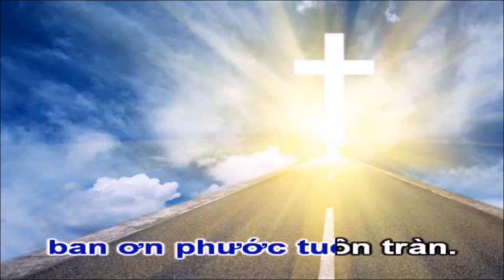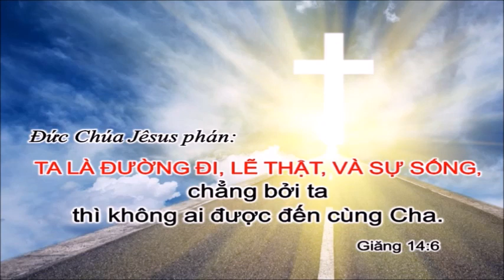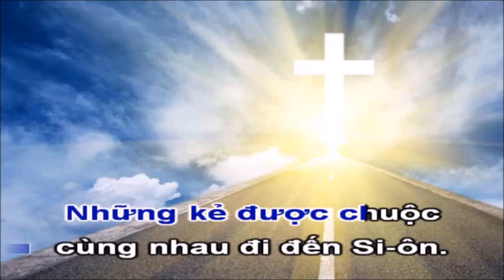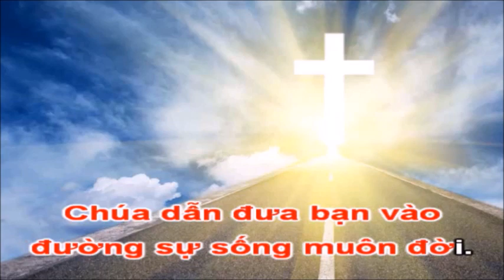Con Đường Sự Sống [TVCHH 304]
Chỉ có Chúa Cứu Thế Jêsus là Con Đường duy nhất dẫn chúng ta đến sự sống an bình và phước hạnh, cho dù chúng ta đang ở trong hoàn cảnh nào.  Hãy tin và tìm đến Cứu Chúa Jêsus, bạn sẽ gặp được Ngài.
Mong thật hết lòng.

Lời bài hát/Lyrics
1.
Có một con đường dầu người khờ dại bước đi,
cũng chẳng lạc lầm dù đầy giông tố vây quanh.
Ấy chính con đường mà Ngài đã phó thân mình,
để cứu nhân loại khỏi sự hư mất đời đời.

2.
Có một con đường tràn ngập hạnh phúc yêu thương.
Những kẻ được chuộc cùng nhau đi đến Si-ôn.
Chúa dẫn đưa đường, Ngài luôn chăm sóc yêu thương.
Những kẻ trông đợi, Ngài ban ơn phước tuôn tràn.

Điệp Khúc:
Bao năm lạc đường giờ đây quay gót ăn năn.
Bao nhiêu tội tình Ngài đã tha thứ tôi rồi.
Vì tình yêu Ngài đã chết thay tôi,
để giờ đây tôi cùng Ngài song đôi.

3.
Hãy về bên Ngài để nhận nguồn phước thiêng liêng.
Chúa vẫn mong chờ, chờ ai quay gót ăn năn.
Hãy đến bên Ngài để được tha thứ muôn tội.
Chúa dẫn đưa bạn vào đường sự sống muôn đời.